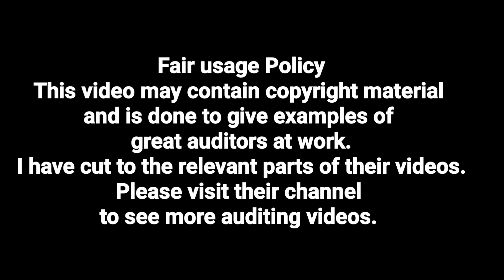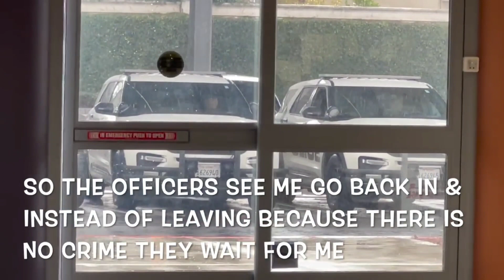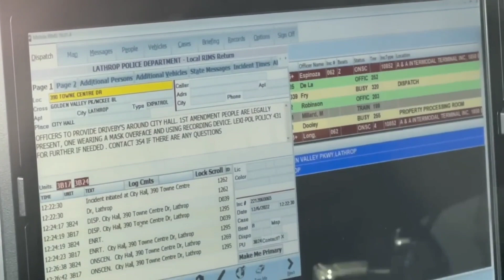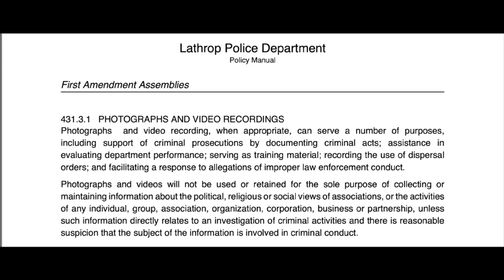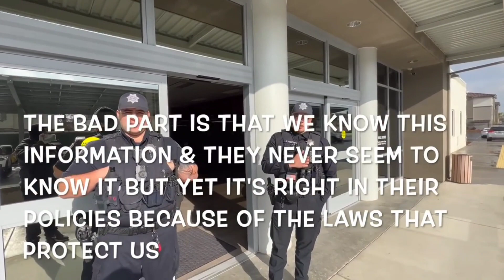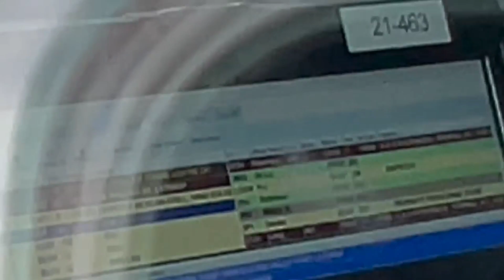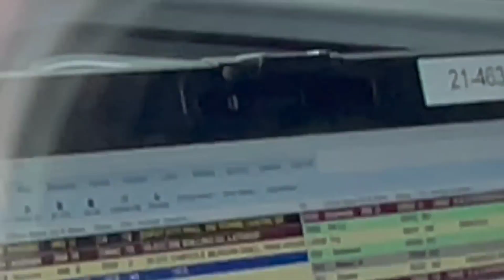Police Gathering Info on the Public, Lathrop PD, First Amendment Audit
This footage is an edited version from @bayareatransparency1722 Checkout his other channel to see more of his videos and give him the credit he deserves.